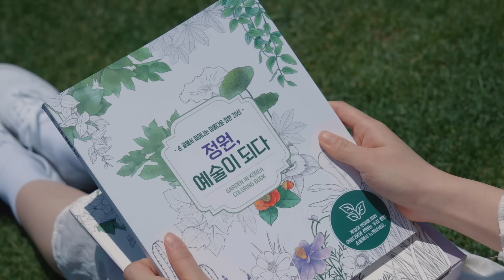[정원 in Art] 정원, 예술이 되다. (Feat. 컬러링북)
이제 우리는 집이나 일터에서
반려식물 한 두 개쯤은 흔히 볼 수 있으며,
크지 않더라도 예쁜 정원을 꾸며보고 싶다는 로망을
마음 한구석에 늘 품고 삽니다.🌷

햇살 반짝이는 5월-
여러분께 정원을 만나는 아주 특별한 방법을 소개할게요.

손끝에서 다시 피어나는 우리 정원, 궁금하지 않으세요?
24개의 색과 함께 마음가는대로 당신만의 정원으로 물들여보세요
우리의 일상이, 당신의 마음이 꽃처럼 활짝 피어날 거예요.💘
일상에 쉼표가 필요할때 당신 가까이 있는 정원을 만나보세요.

여러분에게 정원은 어떤의미인가요?
나에게 정원의 의미를 나누어주세요 ✍